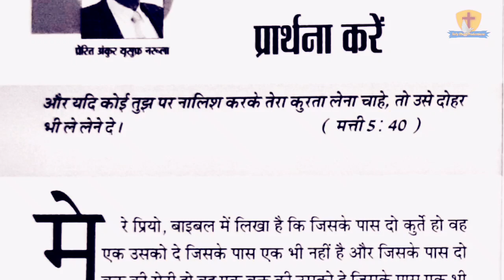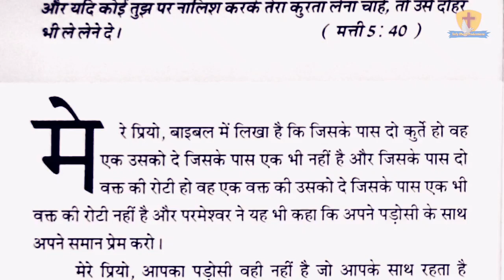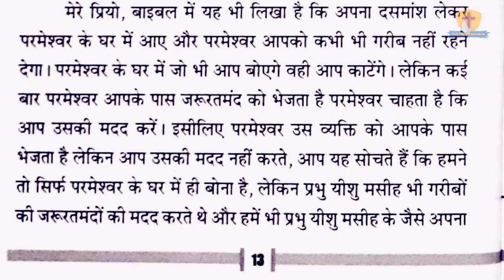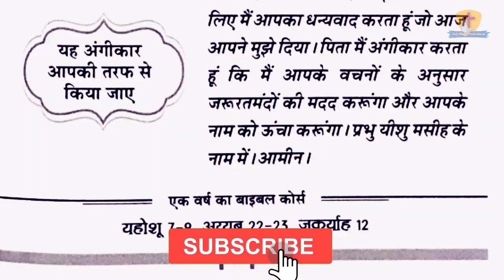मेरी भविष्यवाणियों की पुस्तक 7-10-21 | by Apostle Ankur Narula | Ankur Narula Ministry